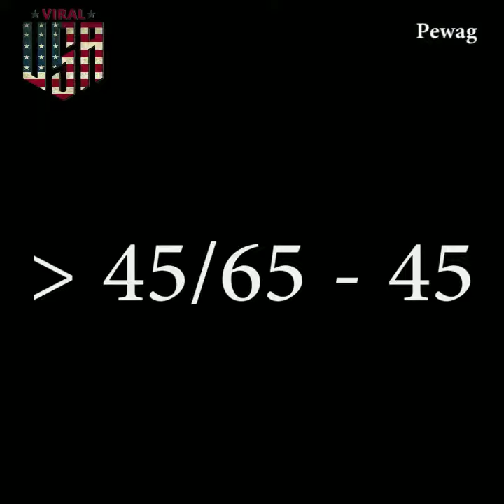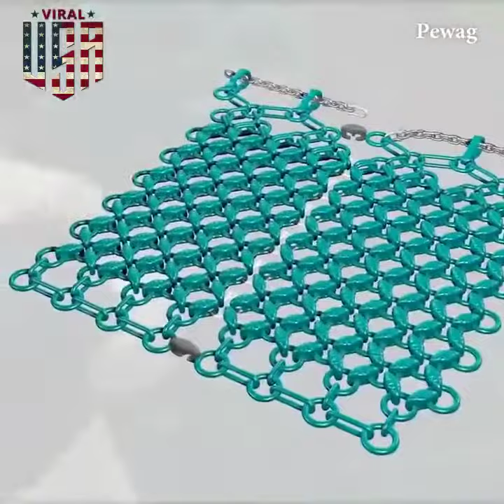How to install pewag tyre protection chains (Viral in USA)